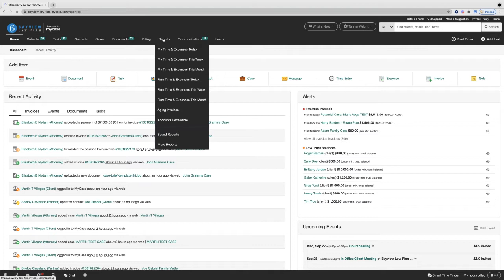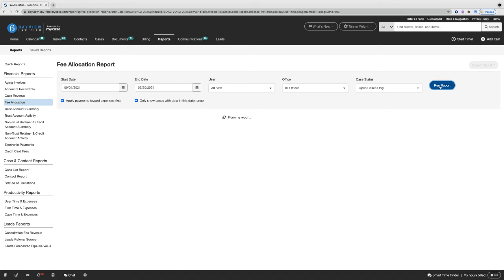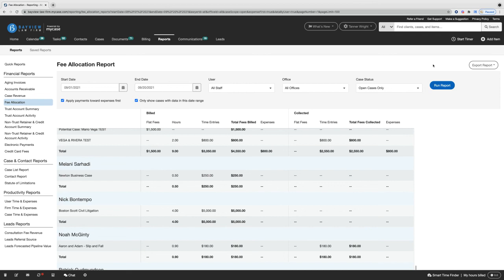How to Track Hours Billed and Fees Collected Per Attorney Using MyCase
In this video, you'll learn how to get a clear and accurate picture of each attorney's financial contribution to matters at your firm using the Fee Allocation Report in MyCase.

New content posted every week!